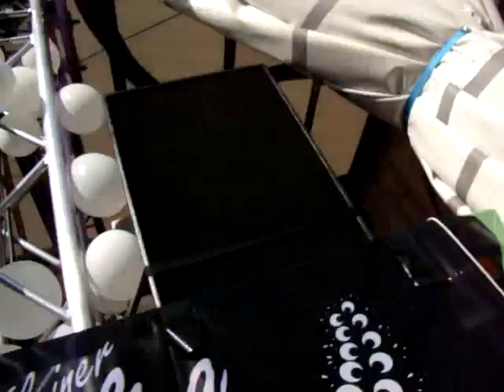Beatparade 2011 (4)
Beatparade Empfingen 2011 Soundcity Stuttgart Truck